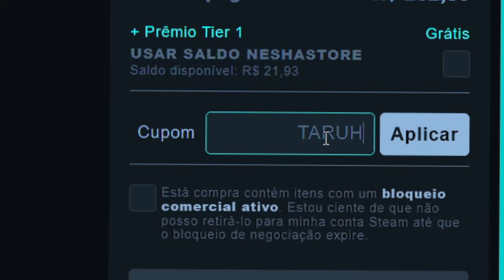DICAS pra PENSAR e REAGIR MELHOR na PRÁTICA no CS2!